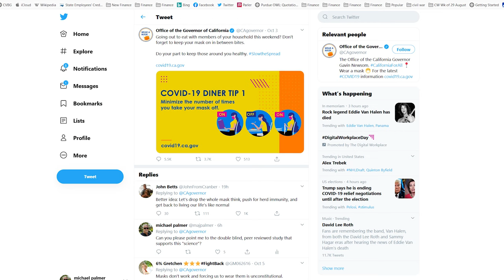Donald Trump Unmasks; Gavin Newsom Bites One!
Trump arrived back at the White House, whipped off his mask, and the Left lost it! Meanwhile, on the Left Coast, Governor Newsom advised Californians to put their masks back on between bites as they dine.  While on the Gulf coast, Comedian J. P. Sears advised men who drive alone in cars while wearing masks, to also wear condoms!
It's just another few days in a country locked in COVID hysteria! Lies, damned lies, and statistics!